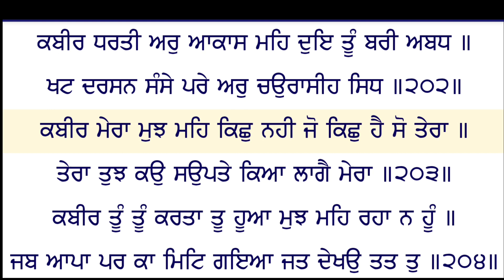ਅੰਦਰ ਵਾਹਿਗੁਰੂ ਵੱਸਦਾ ਹੈ ਫਿਰ ਵੀ ਅਸੀਂ ਦੁਖੀ ਕਿਉ?ਚਿੰਤਾ ਫਿਕਰ ਕਿਉ?ktha Salok kabir ji/@SukhveerSinghChaina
katha salok Kabir
katha salok kabir jiu ke
salok kabir jiu
Gurbani katha
sabadvichar
SukhveerSinghChaina
ਕਿਹੜੀ ਚੀਜ ਹੈ ਜੋ ਸਾਨੂੰ ਰੱਬ ਰੂਪ ਨਹੀ ਹੋਣ ਦਿੰਦੀ/ktha Salok kabir ji/‎@SukhveerSinghChaina